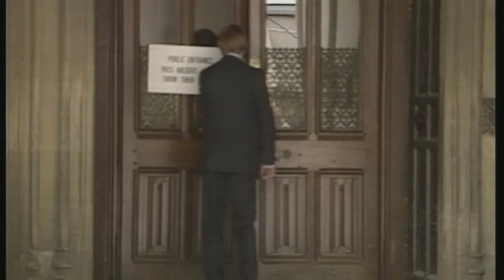Charles Kennedy dies at 55: most memorable moments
“We have to give voice to the disadvantaged and dispossessed because those voices are not being heard by New Labour”